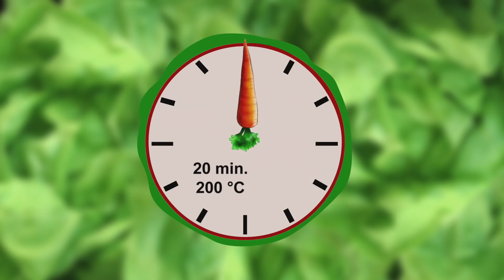Slani rođendanski rolat | Hrana i Vino SR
SLANI ROĐENDANSKI ROLAT

• 1 kg SPANAĆA
• 5 JAJA
• 150 g ŠUNKE
• 200 ml KISELE PAVLAKE
• 1 mala kašika ŠEĆERA
• 1 kašika MAJONEZA
• 4 kašike BRAŠNA
• 1 KUVANO JAJE
• 100 g SIRA
• ULJE
Potrebno vreme za pripremu ovog jela je oko 70 minuta.
U šerpu sa provrelom vodom na šporetu stavimo prethodno očišćeni i oprani spanać da se obari. Spanać pritiskamo rešetkastom kašikom da bi bio prekriven vodom. Zatim obareni spanać rešetkastom kašikom izvadimo iz šerpe i stavimo ga u cediljku na dubljem sudu, pa ga prebacimo u blender i izmiksamo.
Jaja polupamo, odvojimo belanca od žumanaca. Belanca stavimo u sud za mućenje, a žumanca u sud sa strane. Belanca izmutimo mikserom. Dodamo šećer, posolimo. U sud za mućenje dodamo žumanca, brašno i izmiksani spanać. Mešamo žicom za mućenje dok se smesa ne sjedini. Nanosimo je u tepsiju, obloženu kuvarskim papirom. Tepsiju stavimo u rernu. Pečemo 20 minuta na 200 stepeni.
Šunku sitno isečemo. Kuvano jaje krupno narendamo. Krupno narendamo i sir. U dublji sud stavimo šunku, sir i jaje. Dodamo kiselu pavlaku, pobiberimo. U sud dodamo majonez, promešamo fil.
Tepsiju sa ispečenim patišpanjem izvadimo iz rerne. Ostavimo da se patišpanj ohladi. Ohlađeni patišpanj izvadimo iz tepsije i odstranimo kuvarski papir. Zatim patišpanj premažemo filom. Filovani patišpanj uvijemo u rolat. Rolat uvijemo u aluminijumsku foliju. Ostavimo ga 1 sat u frižideru da se ohladi. Ohlađeni rolat odvijemo iz folije, pa ga premažemo pavlakom. Dekorišemo kečapom u formi grane. Grančice dekorišemo francuskim peršunom i parčadima crvene paprike. Zelene punjene masline isečemo na tanke krugove. Krugovima maslina završimo dekoraciju. Rolat isečemo na parčad.
Parčad Slanog rođendanskog rolata stepenasto poređamo na tanjir za serviranje.
Za pripremu ovog predjela nama je bilo potrebno 70 minuta.
Dobar apetit!